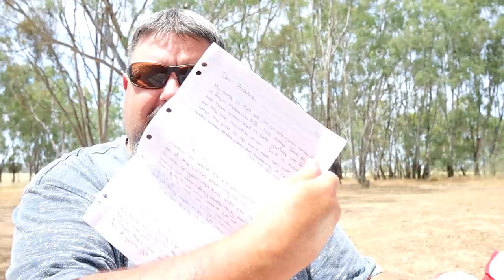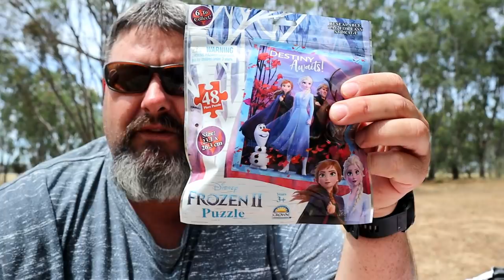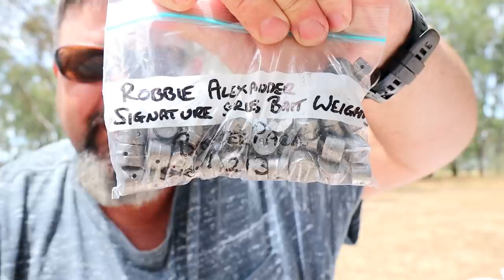I got sent nail polish...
Well that's a first, I have been sent nail polish to my mail time segment.  This video is a wonderful example of human beings being kind to one another, just wonderful.
This lens
This Microphone